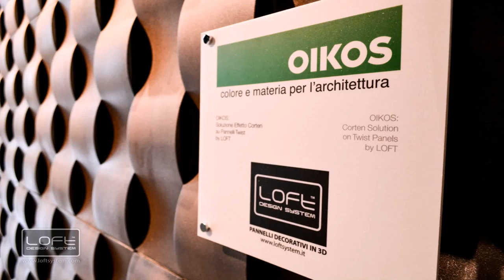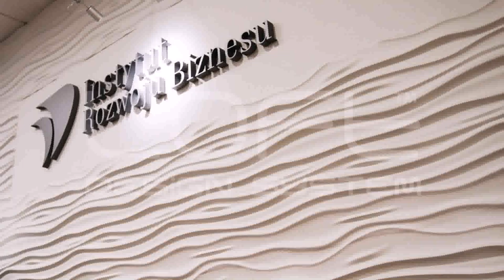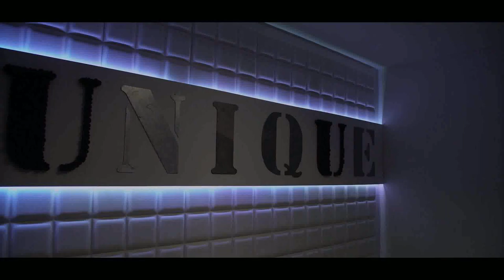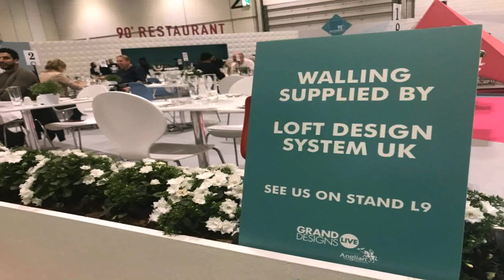Loft Design System Panels - Gif Maker DaddyGif.com (see description)